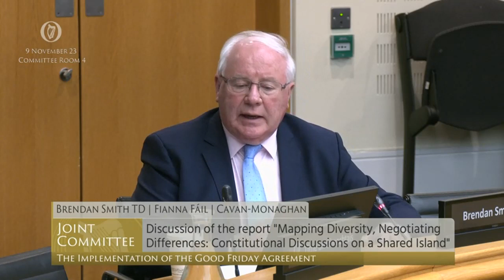Deputy Brendan Smith- speech from 9 Nov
Committe on Impementation of the Good Friday Agreement